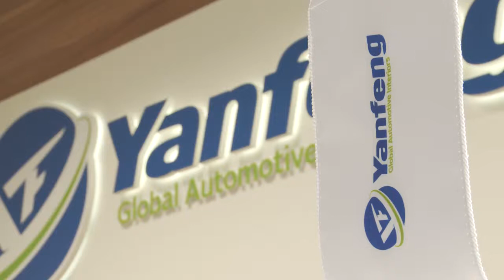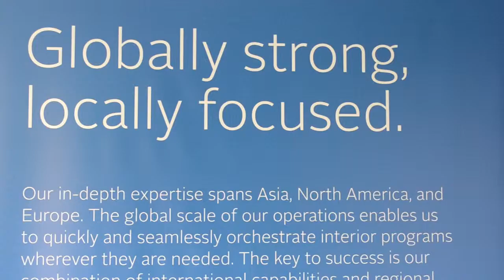Yanfeng Automotive Interiors Bratislava, Slovakia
Learn more about the open positions at our Automotive Business Center in Slovakia. The environment is fast-paced, exciting and challenging. We are constantly on the lookout for new talent, mainly finance and accounting specialists.